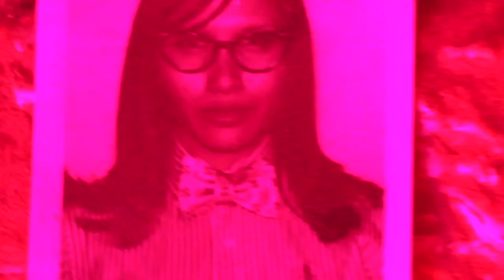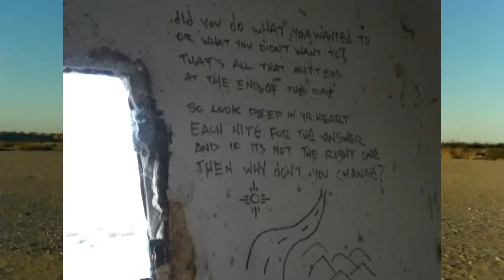California Desert Drive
Imperial Valley, California
2014